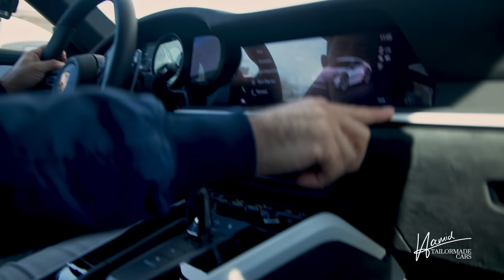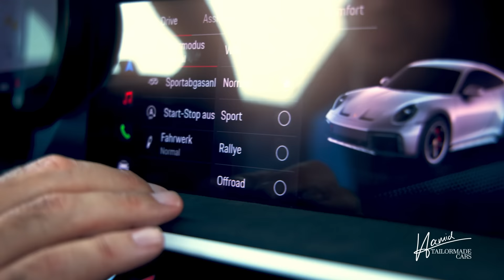911 Dakar für die Straße 🤔 - Geht das überhaupt❓Oder nur Offroad und in der Wüste?| Hamid Mossadegh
2500 Fahrzeuge weltweit❗️Aber wie viele erleben wirklich das Abenteuer im Offroad und in der Wüste?🏜️ Tauche ein und erfahre, ob der Dakar sich auch als Alltagsauto behaupten kann. Sind Reifen und Fahrwerk bereit für den Alltag oder nur für die wilde Fahrt jenseits der Straßen? 🛣️

2500 vehicles! How many of them truly embark on off-road adventures or conquer the desert? Dive in and explore whether the Dakar can stand as an everyday vehicle. Are the tires and suspension equipped for daily life or geared solely for the wild ride beyond the roads?